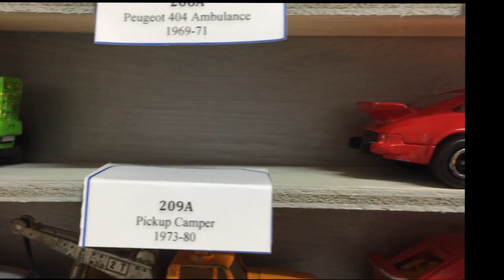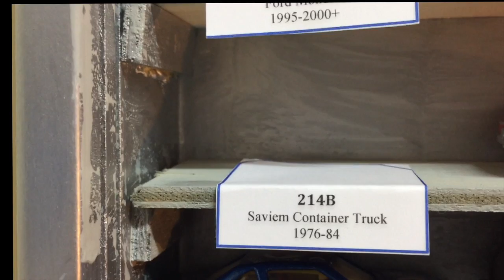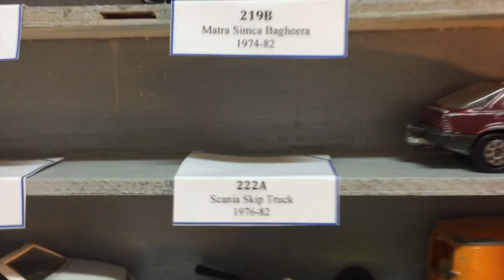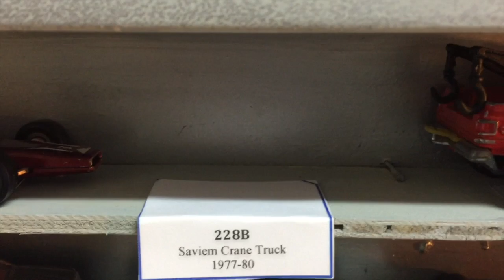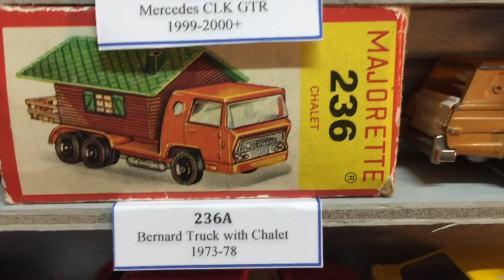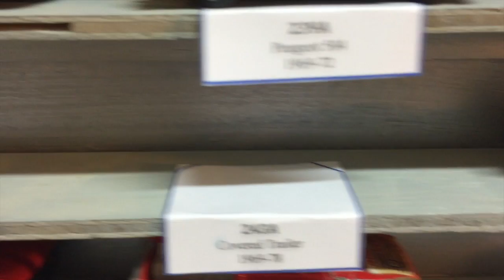Majorette Series 200 - from 1969 to 2000. Toy Cars - Voiture - Diecast - 1/64 - 2016 status.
When I started my Majorette collection back in 2000, I had to set a primary goal.
So, I've decided to have at least one of each Majorette castings made from 1968 to 2000.

There are around 350 models in that period.
I've already acquired many, but still, there's a long way to go.

FYI: This video is the December 2016 status.